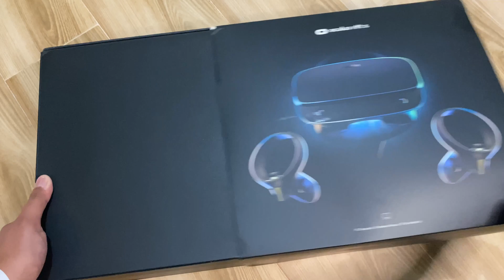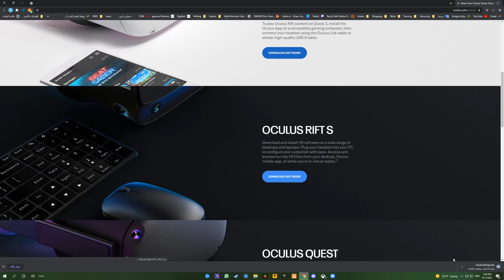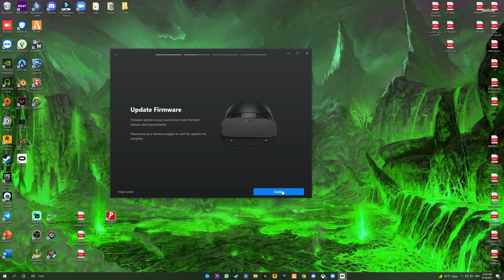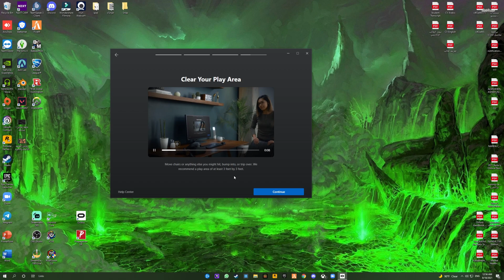Oculus Rift S | محتويات الكرتون و تثبيت البرنامج ولقطات بسيطه من الـ VR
0:00 محتويات الصندوق
1:35 تحميل البرنامج
3:30 لقطات بسيطه

كلمات ذات صله:
اوكلس ريفت اس نظارة الواقع الافتراضي في ار انبوكسنق تحميل العاب في ار inboxing set up VR gameplayرابط تحميل البرنامج